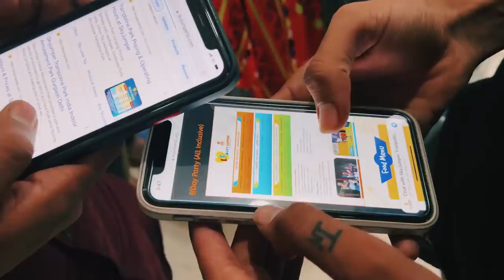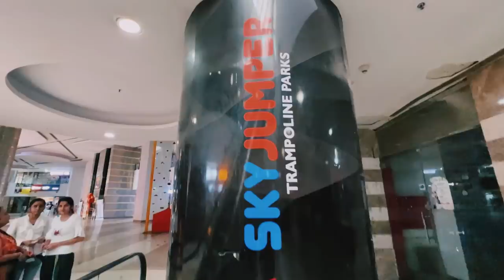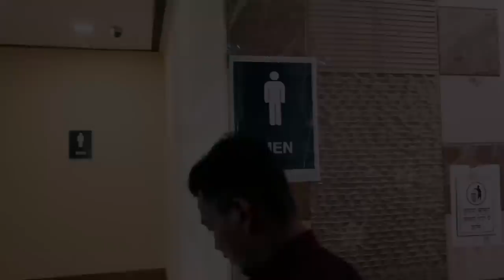SKYJUMPER TRAMPOLINE PARK 😍GURUGAON VLOG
Dekho ham hain desi or Zameen se jude log !
To vlog m koi problm ho gyi hogi to apna samjh kar maaf kr dena !